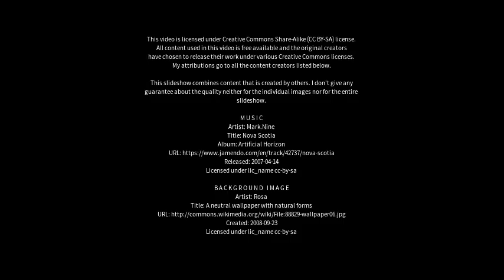Best places to visit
Best places to visit - Cadnam (United Kingdom) Best places to visit - Slideshows from all over the world - City trips, nature pictures, etc.